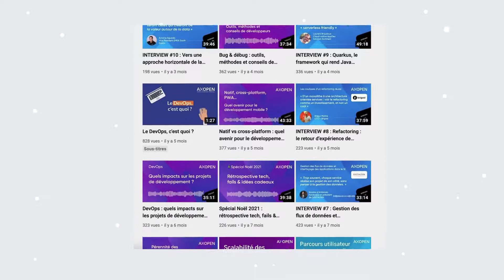AXOPEN, expertise & développement informatique - On présente notre chaine !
Basée à Lyon depuis 2007, AXOPEN est une entreprise spécialisée dans l’expertise et le développement de projets informatiques sur mesure, constituée de plus de 30 passionné(e)s, experts en nouvelles technologies et en développement.